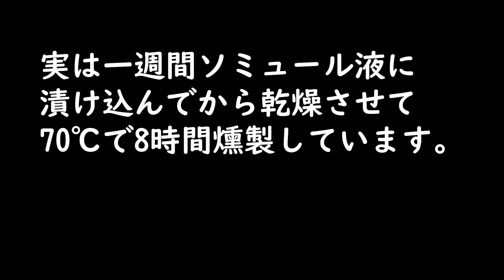仔豚を1週間ハーブに漬け込み８時間燻製にして焚火で焼いて見た！【ソロキャンプ】/Roasted piglet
こちらの動画は2020年の12月に撮影した動画になります。
一度ソロキャンプで仔豚の丸焼きを焼いて見たかったので動画にしました。

問い合わせはこちら